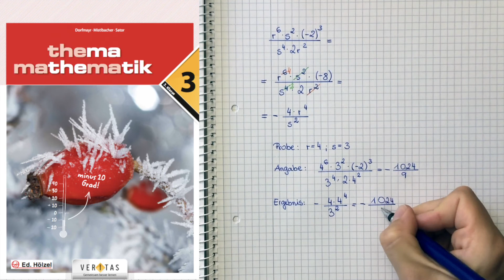THEMA MATHEMATIK 3 Erklärvideo zu Aufgabe 175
Potenzen, Potenzen multiplizieren und dividieren, Basis, Exponent, Hochzahl, Thema Mathematik, Erklärvideo, Veritas Verlag